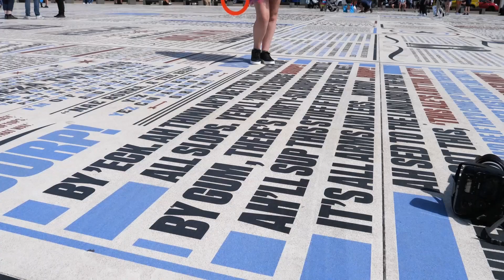Circus-mad teen fulfills wish to perform at world's oldest permanent circus | SWNS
A circus-mad teenager has fulfilled her lifelong wish to perform at the world's oldest permanent circus arena - after watching the show a staggering 100 times.

Jasmine Leigh, 15, first became obsessed with the world famous Blackpool Circus when when she went to watch the show for the first time as a five year old.

Dating back to 1894, the show is the oldest permanent circus arena in the world and is now ran by the the Endresz family, who have starred in the show for over 30 years.